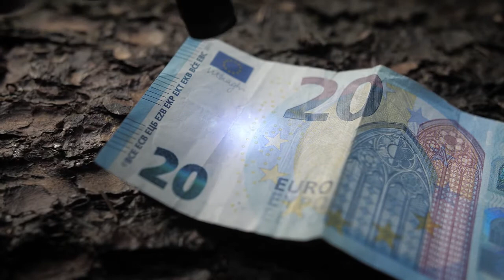Olight i3UV EOS